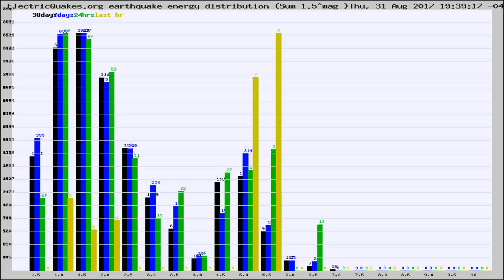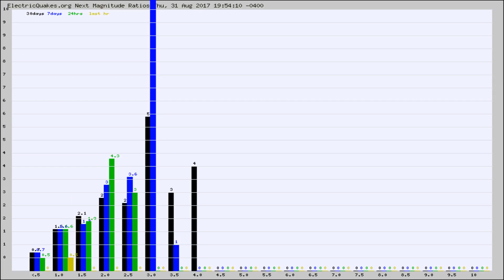Todays_Hourly_World_Earthquake_Statistics_from_ElectricQuakes.org_08-31-17+20:02:01